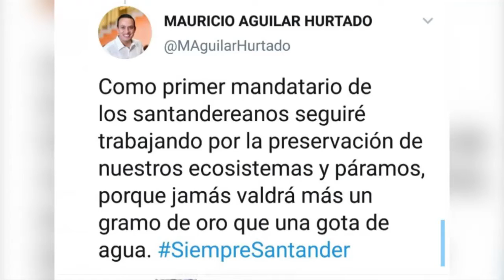Se archivó proyecto minero en páramo de Santurbán